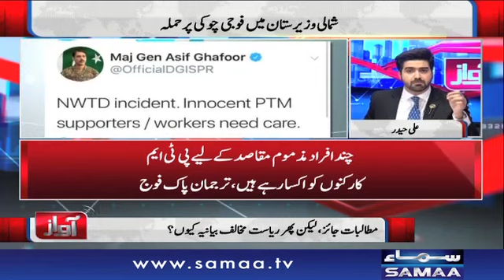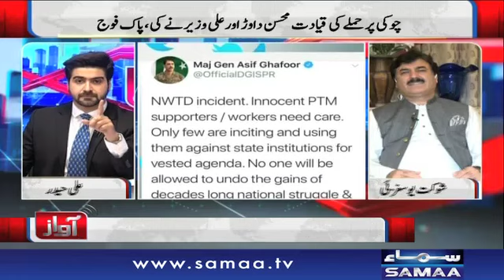Waziristan mein aman ka dushman kon? | Awaz | SAMAA TV | 27 May 2019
وزیرِستان میں امن کا دشمن کون ؟